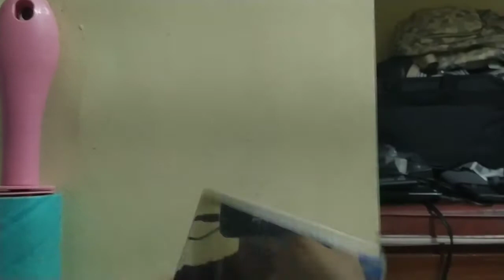MY NEW EQUIPMENT 😁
effects that is use

EQUIPMENT USE

₱4,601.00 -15% | BOYA BY MM1 Condenser Microphone Furry for Windshield DSLR Cellphone

₱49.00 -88% | Yunteng YT-228 Mini Tripod + Phone Holder Clip Desktop Tripod For Digital SLR Gopro Camera Cellphone

₱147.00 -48% | Camera Flash Bracket Hot Shoe Arm Bracket Tripod Stand Holder DSLR SLR -intl

ALL OF THIS IS LINKS AND BRANDS THAT MENTIONED IS NOT PAID TO ME I JUST WANT TO HELP OTHER VLOGGER LIKE MY SELF